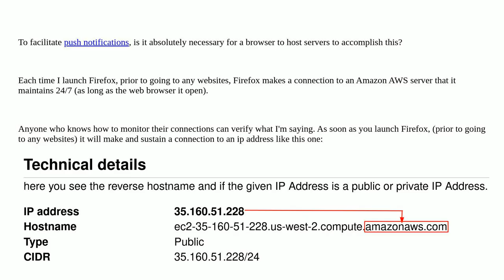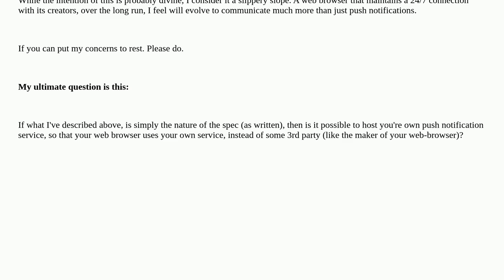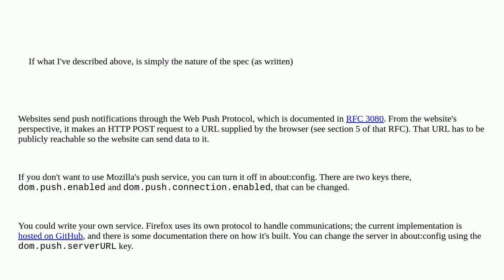Security: Addressing Privacy Concerns Regarding Push Notifications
Addressing Privacy Concerns Regarding Push Notifications

A special thanks goes out to the awesome community

  firefox